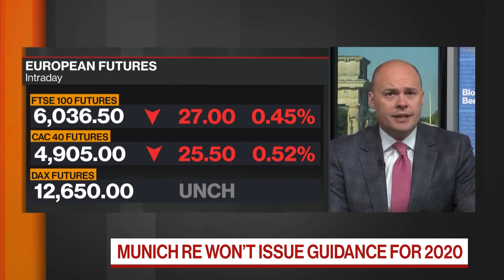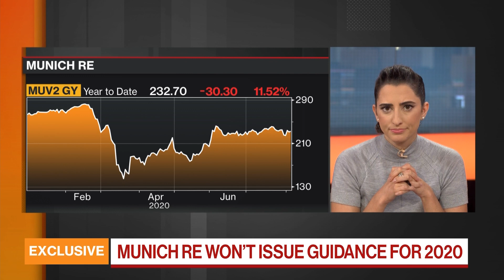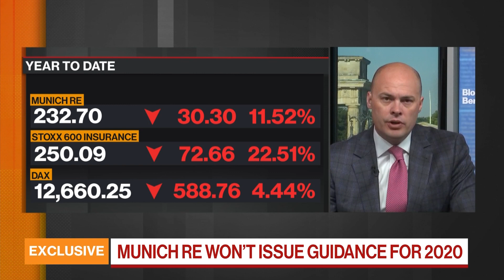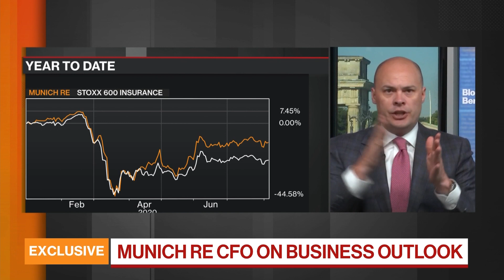Munich Re 'Very Cautious' on Covid Fallout: CFO Jurecka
Aug.06 -- Munich Re AG Chief Financial Officer Christoph Jurecka said that the company is "very cautious" due to concerns around the development of the coronavirus pandemic. Jurecka spoke on "Bloomberg Markets: European Open" as the company reported its earnings for the second quarter of 2020.